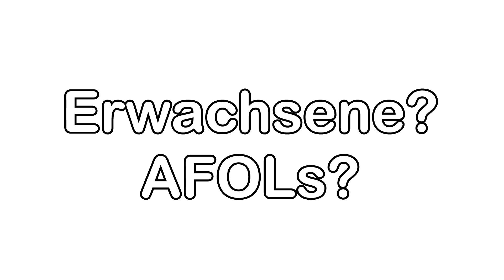Wesentlich besser als gedacht: der 40€ TIE Fighter! | 2021 Star Wars 75300 Bilder & Infos!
Es gibt erste Bilder zum neuen LEGO Star Wars 2021 TIE Fighter 75300! Nun ja fast, ich darf diese nicht teilen, deshalb habe ich ein Rendering erstellt. Viel Spaß mit diesen News!